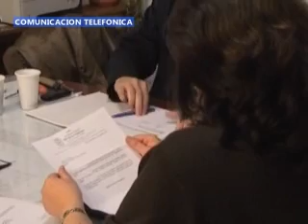web ALEJANDRO BUSTOS CONCEJO DELIBERANTE